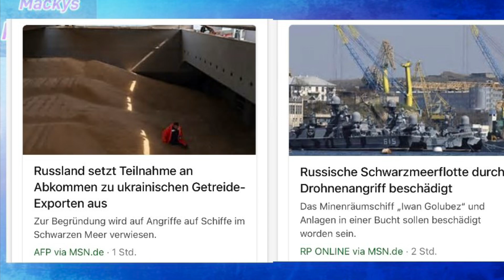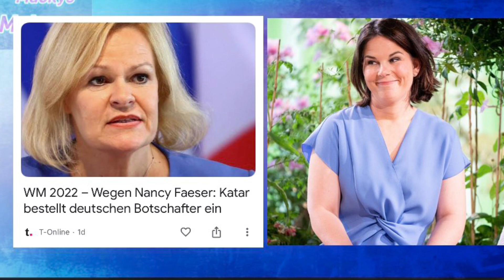Deutsche Politik im Stammtisch Sumpf - allen ist das Hemd näher als die Hose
Wenn Politiker zweckorientiert handeln….
…. Gehen Prinzipien über Bord!

Mackys Meinung

Danke